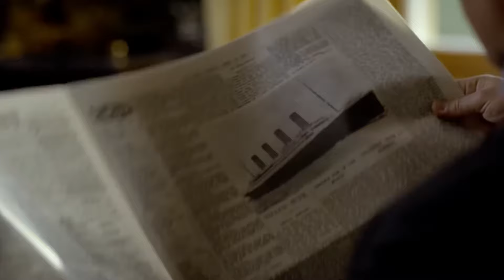DOWNTON ABBEY THE END OF AN ERA BIGGEST Secrets EXPOSED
Downton Abbey the last movie THE END OF AN ERA will arrive in 2024

About:
Downton Abbey is a British historical drama television series set in the early 20th century, created and co-written by Julian Fellowes. The series first aired on ITV in the United Kingdom on 26 September 2010, and in the United States on PBS, which supported production of the series as part of its Masterpiece Classic anthology, on 9 January 2011.

The series, set in the fictional Yorkshire country estate of Downton Abbey between 1912 and 1926, depicts the lives of the aristocratic Crawley family and their domestic servants in the post-Edwardian era—the great events of the time having an effect on their lives and on the British social hierarchy. Events depicted throughout the series include news of the sinking of the Titanic in the first series; the outbreak of the First World War, the Spanish influenza pandemic, and the Marconi scandal in the second series; the Irish War of Independence leading to the formation of the Irish Free State in the third series; the Teapot Dome scandal in the fourth series; the British general election of 1923 and the Beer Hall Putsch in the fifth series. The sixth and final series introduces the rise of the working class during the interwar period and hints at the eventual decline of the British aristocracy.

Downton Abbey has received acclaim from television critics and won numerous accolades, including a Golden Globe Award for Best Miniseries or Television Film and a Primetime Emmy Award for Outstanding Miniseries or Movie. It was recognised by Guinness World Records as the most critically acclaimed English-language television series of 2011. It earned the most nominations of any international television series in the history of the Primetime Emmy Awards, with twenty-seven in total (after the first two series).[citation needed] It was the most watched television series on both ITV and PBS, and subsequently became the most successful British costume drama series since the 1981 television serial of Brideshead Revisited.

On 26 March 2015, Carnival Films and ITV announced that the sixth series would be the last. It aired on ITV between 20 September 2015 and 8 November 2015. The final episode, serving as the annual Christmas special, was broadcast on 25 December 2015. A film adaptation, serving as a continuation of the series, was confirmed on 13 July 2018 and subsequently released in the United Kingdom on 13 September 2019, and in the United States on 20 September 2019. asmr